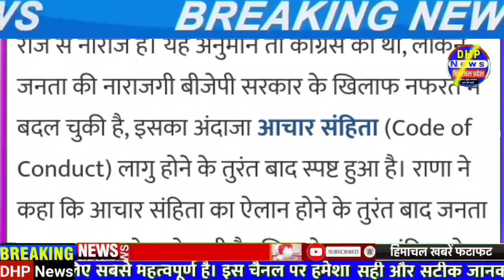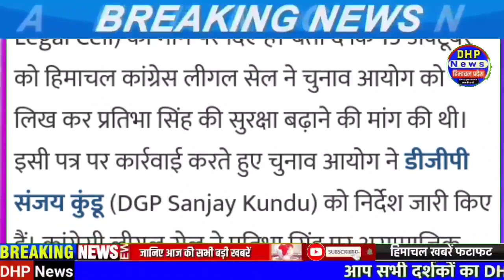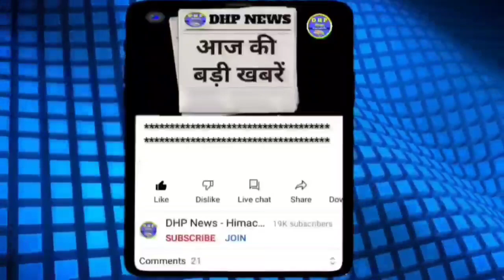17 October 2022 Himachal news today @DHP News himachalnews hpnews | HP breaking news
himachal lockdown latest update
hpu results 2022
himachal news live today 15 October
himachal news live today 16 October 2022
himachal news today
hp news
हिमाचल न्यूज़
himachal pradesh
himachal samachar
news himachal
shimla live
HPSSC News
HPPSC News
himachal samachar
pm modi kullu visit
pm narendra modi news today himachal
himachal vidhansabha election news
old pension scheme news
himachal congress news today
himachal aap news today
himachal bjp news today
lumpy virus himachal pradesh news
himachal vidhan sabha election date election result
himachal election result news
himachal election date news

Himachal News | 17 October 2022 | Himachal News Live Today | HP NEWS | Himachal News Today | DHP News

Himachal News 17 October 2022 | Himachal News Today Live | HP News | Himachal Pradesh Breaking News